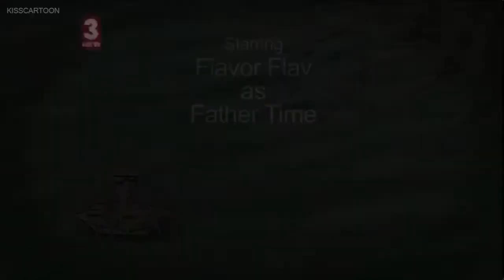YooHoo and Friends Episode 44 - Peanut Butter And Jellyfish